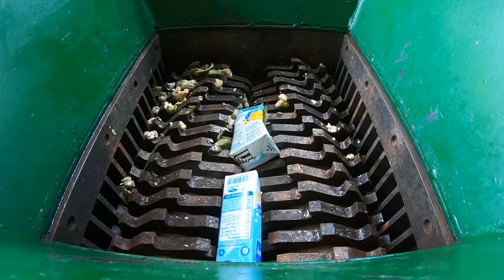100 Big Marble Balls vs Fast Shredder Machine - ASMR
Today we want to show you about Fast Shredder Machine is working shredding the best thing, hard thing, soft thing and everything really look great eating with shredder machine teeth and sound is so satisfying.

P shredder machine was compilation video we collected the most satisfying shredding amazing for you. Try new shredding experiment from P shredder machine. The sound is so satisfying! Hope you will enjoy it!®

The Best Top 3 Videos Compilation | Fast Shredder Machine vs Coolant Water, Cosmic Oil, Steel Plate

Real Fast Shredder Machine Shredding Potato Tuber, Cashew Apple, Shell Turtle, Coolant and Duck Clean Bathroom Bottle

❗❗❗ WARNING‼ Dangerous Shredding Test, don´t try this by yourself.